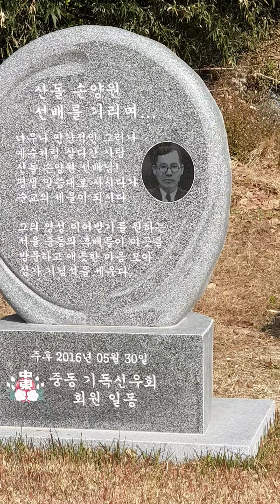손양원 목사님 기념관 생가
손양원  목사님 생가와 기념관